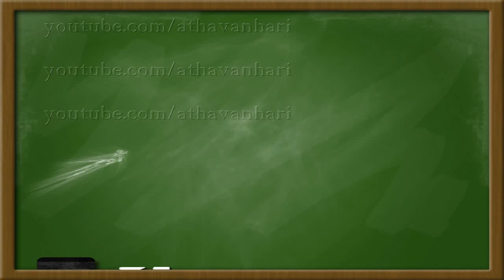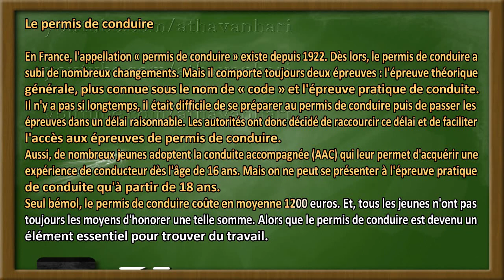Lecture en français - Le permis de conduire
Niveau DELF B1-B2, PRODUCTION ÉCRITE
learn to read in french, reading in french, bussines french